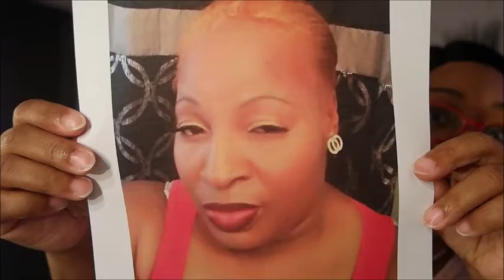DITL: SARGE B-DAY/ GIRLS TRIP